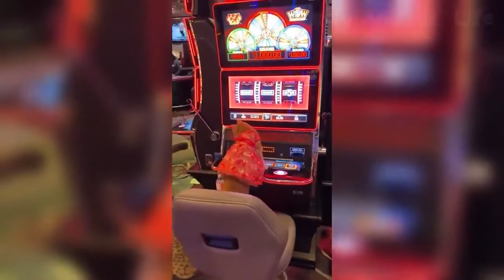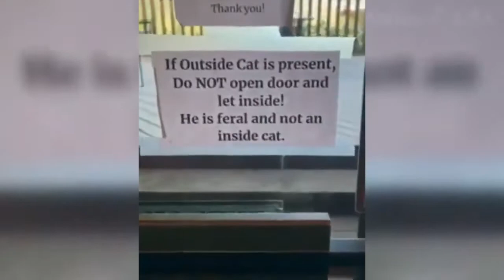Funny Pet Videos Compilation - Cats and Dogs Funniest - Cuttest Pets Videos